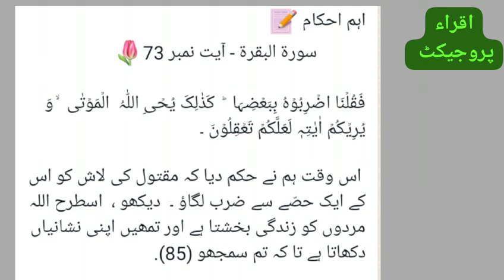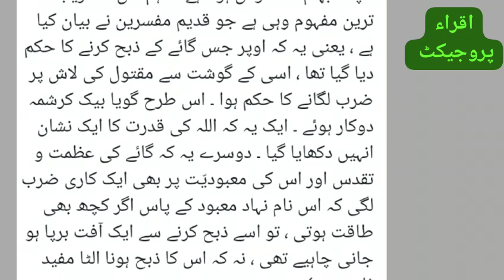سورۃ البقرۃ : آیت نمبر73 (ترجمہ اور تفسیر)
اہم احکام 📝

فَقُلۡنَا اضۡرِبُوۡہُ بِبَعۡضِہَا  ؕ  کَذٰلِکَ یُحۡیِ اللّٰہُ  الۡمَوۡتٰی  ۙ وَ یُرِیۡکُمۡ اٰیٰتِہٖ لَعَلَّکُمۡ تَعۡقِلُوۡنَ ۔

 اس وقت ہم نے حکم دیا کہ مقتول کی لاش کو اس کے ایک حصّے سے ضرب لگاؤ ۔  دیکھو ،  اسطرح اللہ مردوں کو زندگی بخشتا ہے اور تمھیں اپنی نشانیاں دکھاتا ہے تا کہ تم سمجھو (85).

(سورة الْبَقَرَة» حاشیہ نمبر :85
اس مقام پر یہ بات تو بالکل صریح معلوم ہوتی ہے کہ مقتول کے اندر دوبارہ اتنی دیر کے لیے جان ڈالی گئی کہ وہ قاتل کا پتہ بتا دے ۔ لیکن اس غرض کے لیے جو تدبیر بتائی گئی تھی ، یعنی ” لاش کو اس کے ایک حصّے سے ضرب لگاؤ “، اس کے الفاظ میں کچھ ابہام محسوس ہوتا ہے ۔ تاہم اس کا قریب ترین مفہوم وہی ہے جو قدیم مفسرین نے بیان کیا ہے ، یعنی یہ کہ اوپر جس گائے کے ذبح کرنے کا حکم دیا گیا تھا ، اسی کے گوشت سے مقتول کی لاش پر ضرب لگانے کا حکم ہوا ۔ اس طرح گویا بیک کرشمہ دوکار ہوئے ۔ ایک یہ کہ اللہ کی قدرت کا ایک نشان انہیں دکھایا گیا ۔ دوسرے یہ کہ گائے کی عظمت و تقدس اور اس کی معبودیّت پر بھی ایک کاری ضرب لگی کہ اس نام نہاد معبود کے پاس اگر کچھ بھی طاقت ہوتی ، تو اسے ذبح کرنے سے ایک آفت برپا ہو جانی چاہیے تھی ، نہ کہ اس کا ذبح ہونا الٹا مفید ثابت ہو ۔)
قرآن مجید اور احادیث مبارکہ کے لیے اقراء پروجیکٹ کو جوائن کریں اور دین کی دعوت عام کرنے میں ہمارا ساتھ دیں ۔